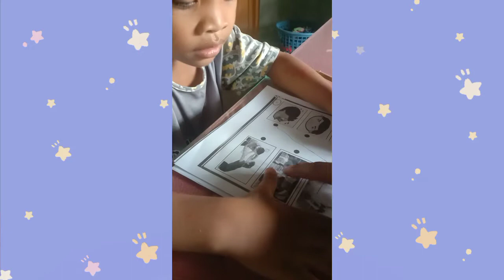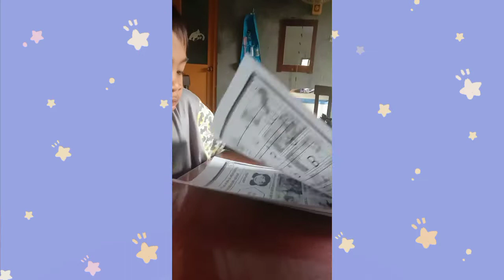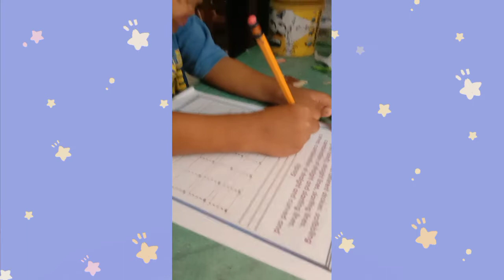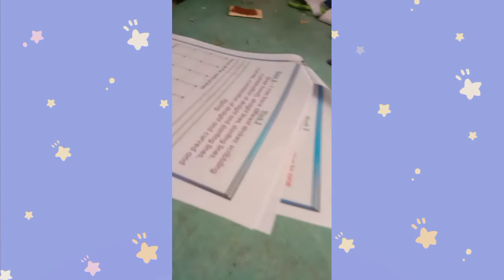APITZ module time compilation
Nung mga panahon na walang face to face ang mga bata. modules ang naging katuwang nila ,kaagapay ng mga guro ang mga magulang upang hindi maging hadlang ang pandemya sa pagkatuto